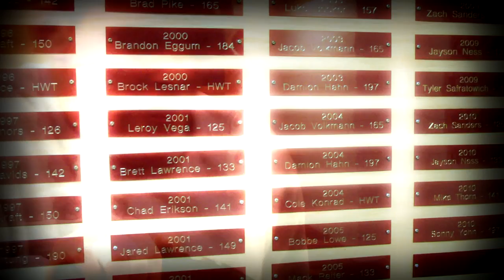INTRO VIDEO: 2011-12 Minnesota Gopher Wrestling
Watch the official in-arena video introduction for the 2011-12 Minnesota Gophers wrestling team when they host Iowa State at Williams Arena on Dec. 9, 2011.

Video and production by Cole Schrupp, theguillotineflo.com.